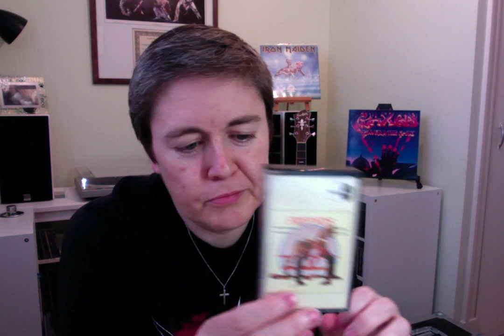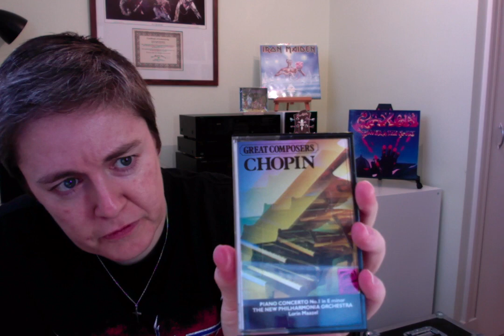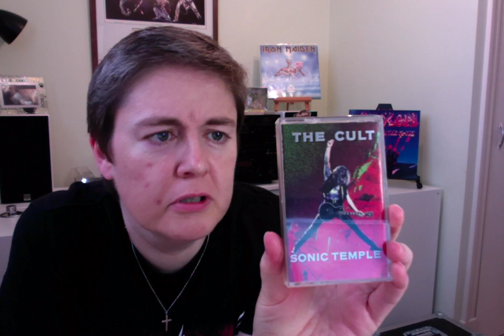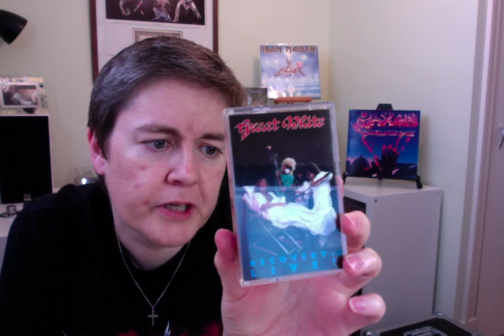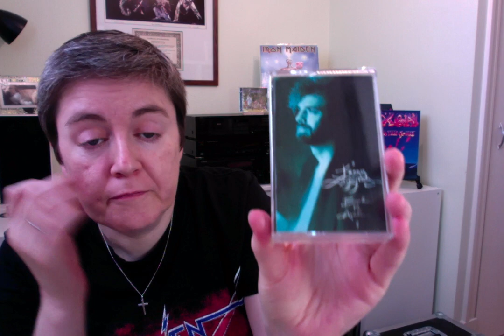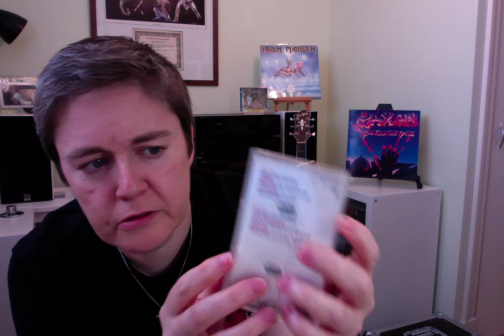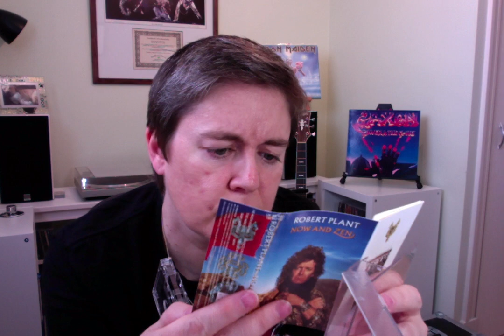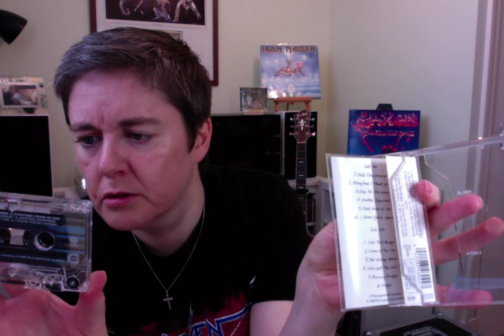VC/CC: Spotlight on THE CASSETTE! My [small] collection - Part 1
After seeing a few other people show off a cassette or two recently, I thought I'd grab my small collection and show it here.

This is my entire cassette collection up to now since I started collecting music again seriously las year, with the exception of my Def Leppard tapes.
See Part 2 for those.